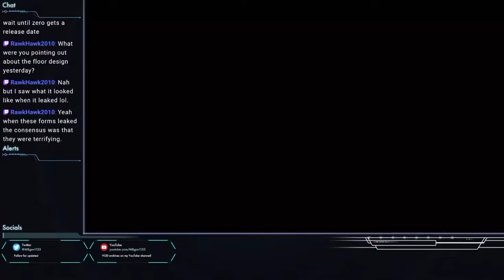I've never screamed this loud in my life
Volo these nuts